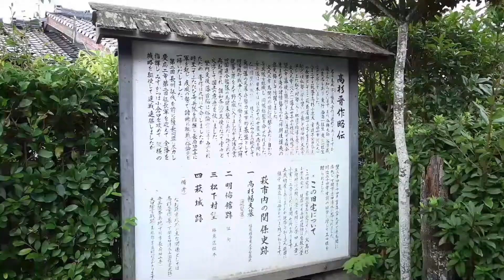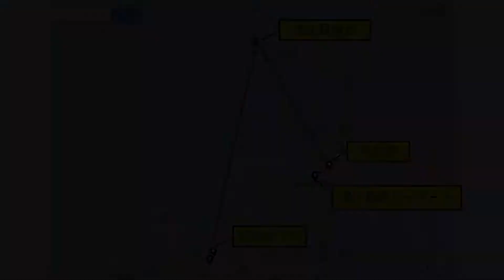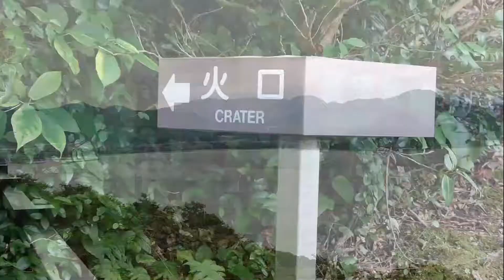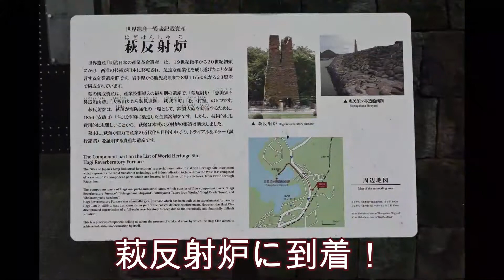世界遺産 萩（その２）山口旅シリーズ⑧ -21009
山口旅シリーズ⑧をお届けします。
このテーマの内容は、『世界遺産
萩(その２)』です。
今回は(その２)として、菊屋住宅、
高杉晋作の誕生地、萩笠山、明神
池、萩反射炉、道の駅萩シーマート
などです。お楽しみいただければ嬉
しいです。

”おいでませ、山口へ ! ”
”Welcome to Yamaguchi ! ”

シーマート

Hagi  Sea Mart

■【目次】
　00:00 イントロ
　00:17 菊屋住宅
　00:43 高杉晋作の誕生地
　03:13 萩笠山山頂
　03:38 萩笠山展望台
　04:17 明神池
　05:05 萩反射炉
　06:01 道の駅萩シーマート
　06:45 エンディング

■【BGM】
　この動画で使用したBGMは、
「甘茶の音楽工房」さんのHPより
　次の楽曲を使用しました。
　感謝申し上げます。

　1) 秋うらら
　2) 楽しい麦畑
　3) 七月のこもれ日
　4) ラブリーフラワー

■【撮影機材】
　カメラ：Nikon Z50、
　　50-250mm、16-50mm
　マイクロフォン：Nikon ME-1、

　MAZDA CX-30 に搭載の純正品：
　　KENWOOD C9K1 V6 580